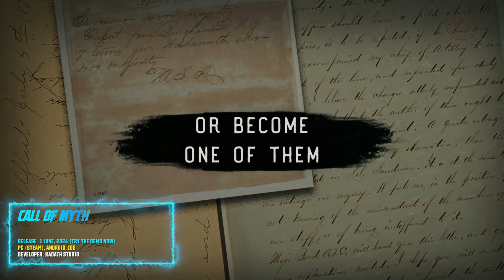JUNE 2024 Upcoming 2D Low Profile Games 『Monthly STRUCK List』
June's 'STRUCK List' for 2D Low Profile games covers 13 titles releasing in JUNE 2024 (looters & not-so-looters). The Speed-dating equivalent of gaming videos! Hopefully, this 'Struck List' video saves you time when looking for new games to play :) upcoming games JUNE #2024

Using the following Epic Games Store Creator Code on checkout generates revenue for me: 👉 STRUCKTLF

You can also check my website where I post my builds

*I've added "Creator Links" (Epic), & "Partner Links" (Humble) where marked with *. I earn a bit of profit when the links are used to buy in the Epic & Humble stores.

Release: 22 May, 2024
PC (Steam)
Developer: Cicada Games

Release: 30 May, 2024 (Try the DEMO NOW)
PC (Steam, GOG)
Developer: High North Studios AS

Release: 31 May, 2024 (Try the DEMO NOW)
PC (Steam)
Developer: Kunpo

Release: 1 June, 2024 (Try the DEMO NOW)
PC (Steam), Android, iOS
Developer: Kadath studio

Release: 6 June, 2024
PC (Steam)
Developer: monaka games

Release: 12 June, 2024
PC (Steam)
Developer: Reima Project

Whacking Hell!
PC (Steam, Epic, GOG), Xbox X|S/One, PS 5|4, + later on Switch
Developer: Sanuk Games

Release: 18 June, 2024 (Try the DEMO NOW)
PC (Steam)
Developer: Jrago Studios

Release: Early Access Starts on 18 June, 2024 (Try a DEMO NOW)
PC (Steam)
Developer: AZAMATIKA

Release: Early Access Starts on 19 June, 2024 (Try a DEMO NOW)
PC (Steam)
Developer: Wetcoat Games

Release: 19 June, 2024 (Try the DEMO NOW)
PC (Steam)
Developer: Family Devs

Release: June, 2024 (Try the DEMO NOW)
PC (Steam)
Developer: CYCLOPS

PC (Steam, GOG)
Developer: Tbjbu2

Intro (00:00)
Isles of Sea and Sky (01:52)
SKALD: Against the Black Priory (03:19)
Tabletop Hero (04:04)
Call of Myth (05:11)
Beat in Zero (06:26)
Dinner Defenders (07:50)
Whacking Hell! (08:49)
Jrago II Guardians of Eden (09:48)
TRADESMAN: Deal to Dealer (10:59)
Letter Lancers (12:12)
Viking Survivors (12:54)
Fantasy Village Simulator (13:51)
Chocolate Factory (14:46)
Outro (16:21)

You can now rock Struck branded digs while enjoying a hot drink from a KEEP IT COOL Mug (oh the irony!) & supporting my channel in the process. Here's a link to the store

If you feel like supporting the channel, you can do so at the following